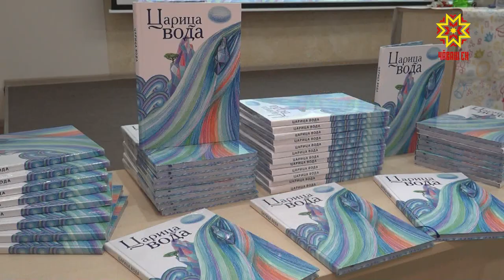Шыва халалласа кĕнеке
Çын кĕлеткин 70 проценчĕ шывран тăрать. Эпир пурăннă çĕрĕн 70 процентне те шыв йышăнать. Шывсăр пурнăç çук, çак кунсенче пахаланă «Шыв — патша» кĕнеке шăпах çакăн пирки каласа парать.